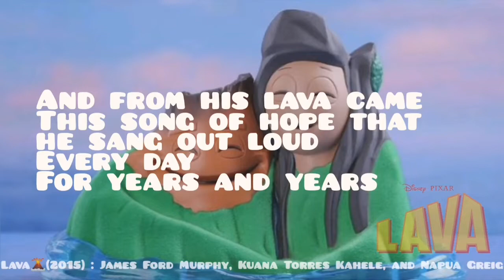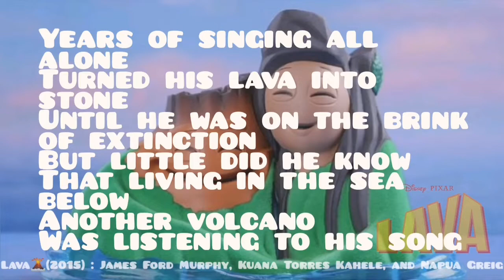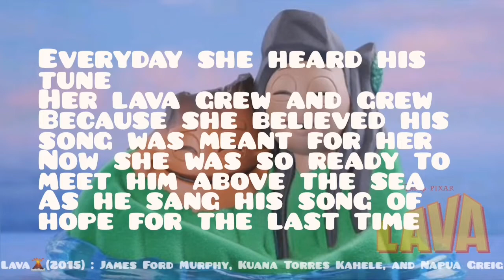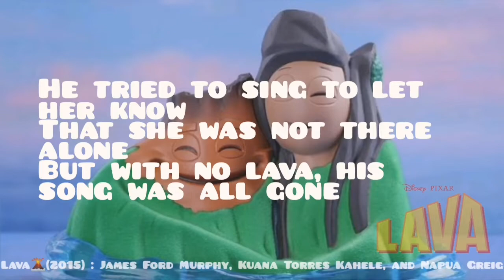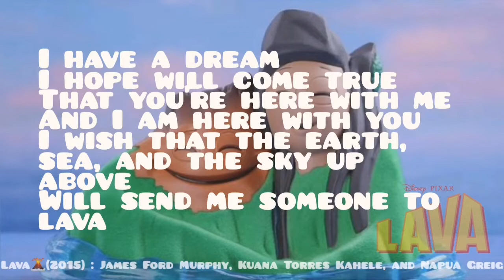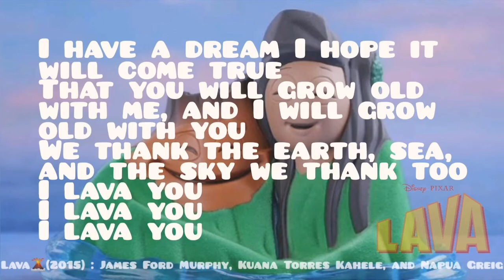Lava | 2015 | James Ford Murphy, Kuana Torres Kahele, Napua Greig | Disney Pixar | Favnida